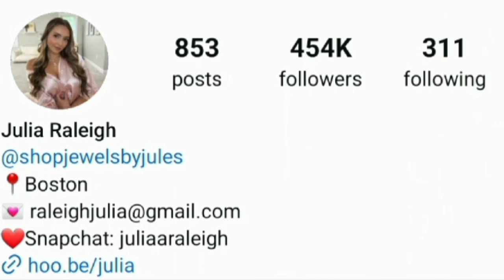Julia Raleigh VS Lucas Dobre Lifestyle Comparison 2024